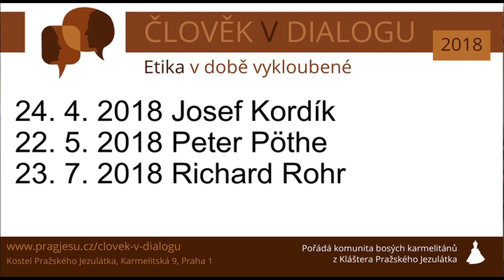Miroslava Němcová: Ideály a pragmatismus v politice - 10.4.2018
Přednáška z cyklu Člověk v dialogu 2018: Etika v době vykloubené. Pořádá komunita bosých karmelitánů v kostele Pražského Jezulátka.